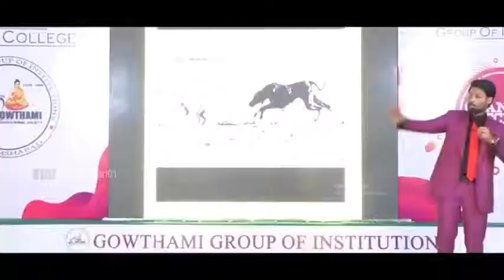Chase Your Dreams!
This is our new Compilation of the Best Motivational Speech Videos for Success